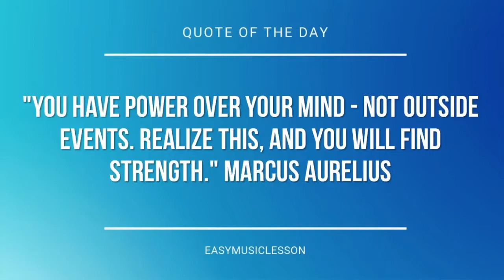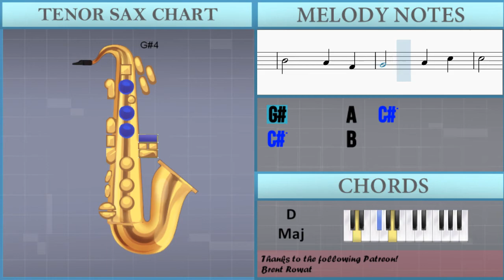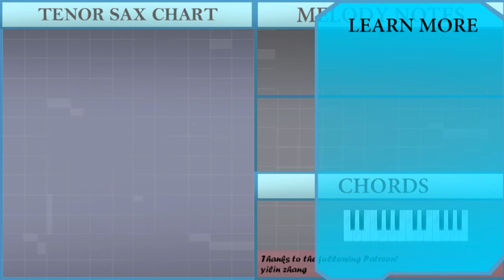How to play Pallet Town (Pokemon) by Junichi Masuda on Tenor Sax (Tutorial)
The easiest way to learn how to play Pallet Town (Pokemon) by Junichi Masuda on the tenor sax. It's a tenor sax tutorial for Pallet Town (Pokemon) by Junichi Masuda.

EasyMusicLesson teaches you to play the your favorite instrument, through easy and simple animation so that you too can learn how to play Pallet Town (Pokemon) by Junichi Masuda on the tenor sax easily. A tenor sax tutorial with visual animation graphic.

Chords of Tenor Sax arrangement:
G Maj   C Maj   G Maj   E Min   C Maj   G Maj   D Maj   G Maj
D Maj   C Maj   G Maj   C Maj   D Maj   G Maj   C Maj   D Maj
G Maj   C Maj   D Maj   G Maj   A Maj   A Maj   D Maj

Melody notes of Tenor Sax:
E5 D5 C#5 B4 A5 F#5 G#5 F#5
E5   C#5 A4 A4 B4 C#5
D5       G#4 A4 B4
C#5     D5 C#5 B4
E5 D5 C#5 E5 A5 G#5 G#5 A5
F#5   E5 E5
D5 C#5 B4 A4 E5 D5 C#5 B4
D5   D5   E5     D5 E5
C#5       C#5 B4 A4
B4       F#4   C#5
B4       A4   F#4
G#4       A4   C#5
C#5       B4